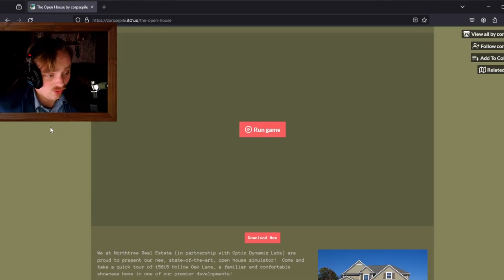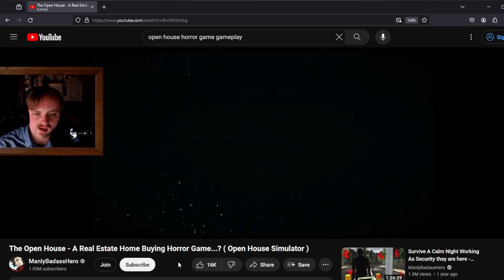Gus Johnson plays: "Open House"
The open house...